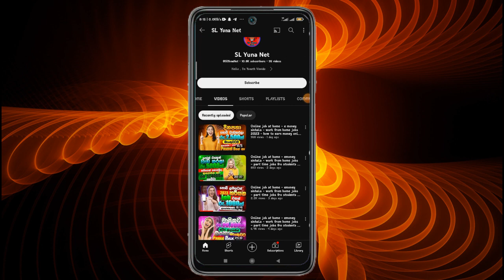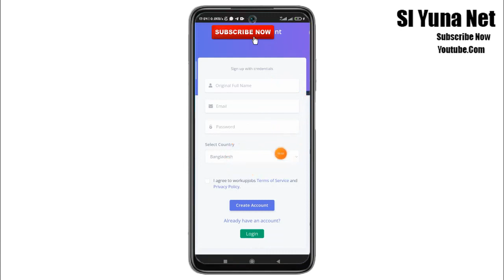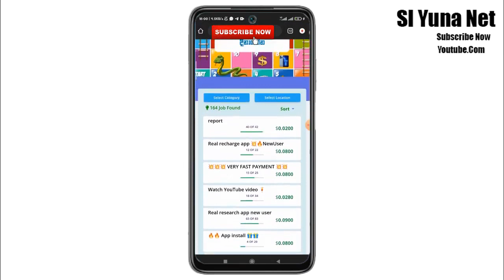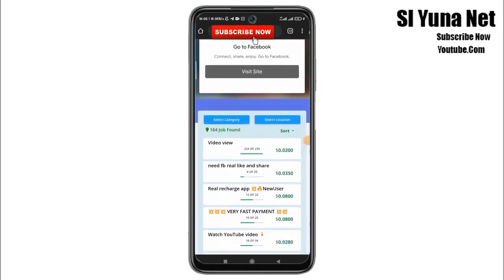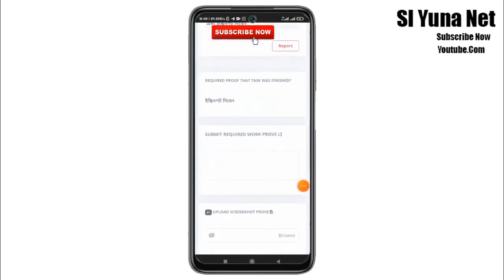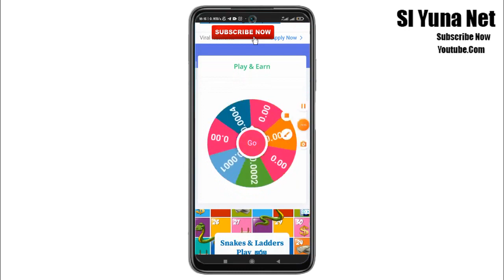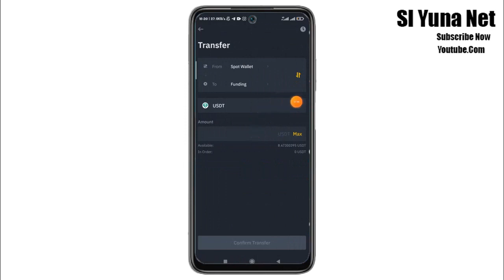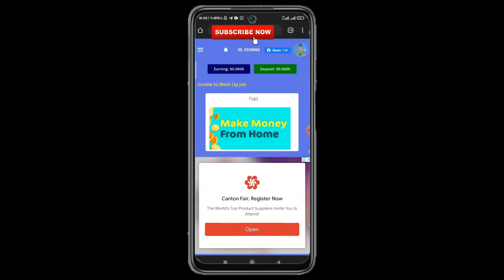Online job at home - e money sinhala - earn money online 2023 - how to earn money online 2023